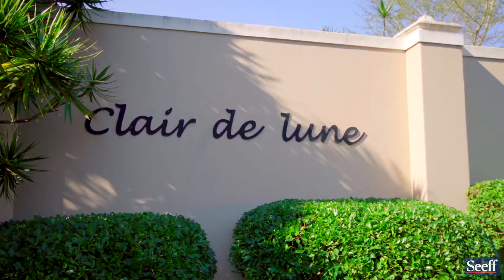3 Bedroom Townhouse for Sale in Waterfall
Make urgent appointments to avoid disappointments!

In ever popular Clair de Lune which is a well run complex with happy neighbours ad even has a fabulous outdoor park area for all resident recreational needs. A truly well thought out floor plan of mod, open plan living areas which leads out to expansive covered entertainment verandah and dead level garden. Kitchen is well fitted and has useful breakfast bar and cupboards aplenty.

All bedrooms has good proportions and you have a shower en-suite main bathrooms and a large mod family bathroom. Double garage ans visitors parking, a private and useful courtyard and a home that is next door to all amenities, 2 shopping malls and great schooling. Your unit is fully fenced for your doggies too! This will not last long ... so please phone quickly!